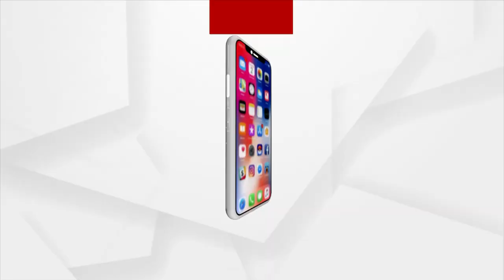Another Low Pressure is building in the Bay of Bengal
Another low pressure  is forming in the north of the Bay of Bengal, said the Indian Meteorological Department (IMD).